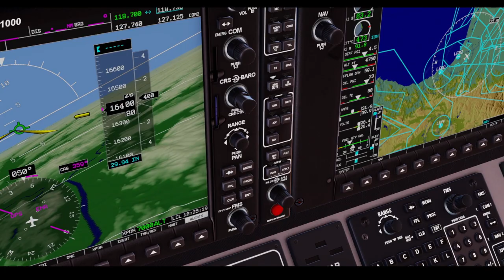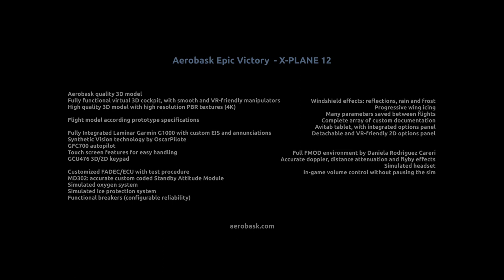Aerobask Victory XP12 - Trailer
Freshly Updated for X-Plane 12 with many XP12-specific features